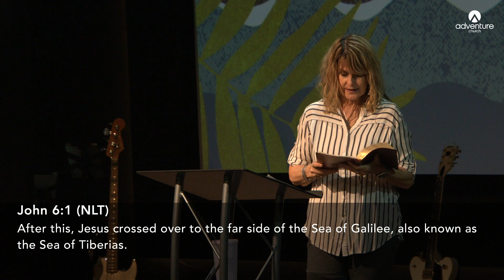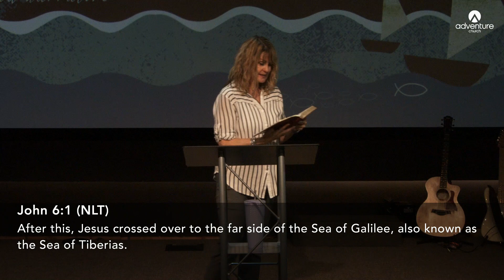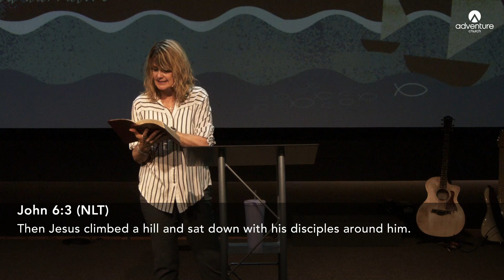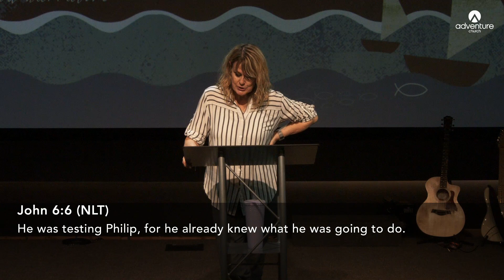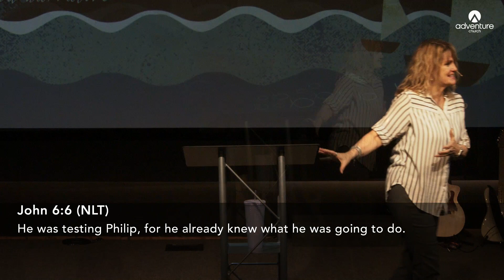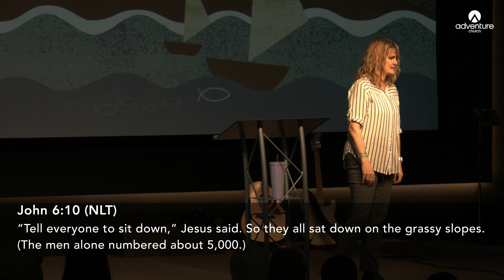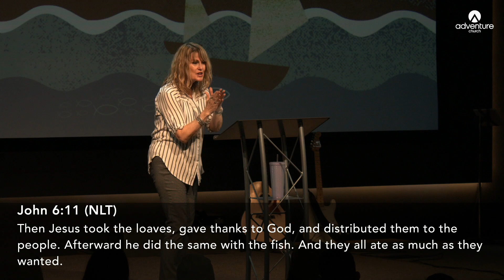2022-01-16: The Jesus Stories: Give It ALL You’ve Got!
Today we continue with our new Series “The Jesus Stories”, as Pastor Jodi explains why we need to give it ALL we’ve got! Is it not in giving that we receive?